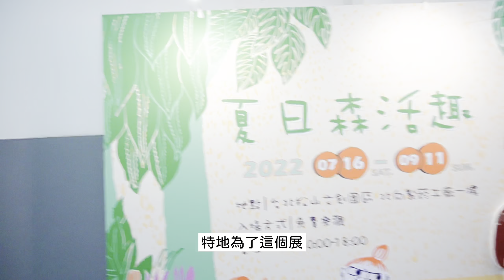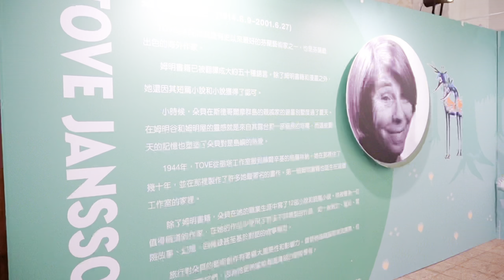UNI VLOG 18・松菸嚕嚕米展・好熱好熱・CREMIA・戶外音樂會🎵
哈囉大家好！
好久不見～不知道大家的暑假過的怎麼樣呢～
我的暑假過的超級充實，每天都在上班和上課的路上
這段期間也見了好多好多朋友，超開心！
影片中我們出現的地方
About me
🌱台灣人，臺師大大四老人
🌱華語文教學系，立志成為華語老師環遊世界🌍
🌱剪片軟體：VLLO、premiere pro、剪映
🌱電腦：MacBook Pro m1
🌱2020 iPad pro + apple pencil 2
🌱iPhone 13 256G
🌱Sony ZV-E10
🌱SJCAM C200